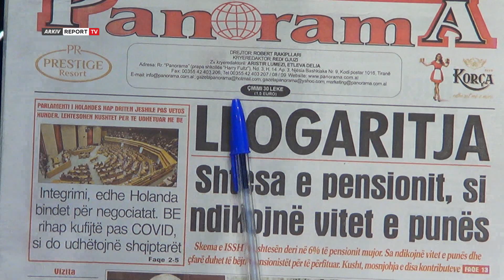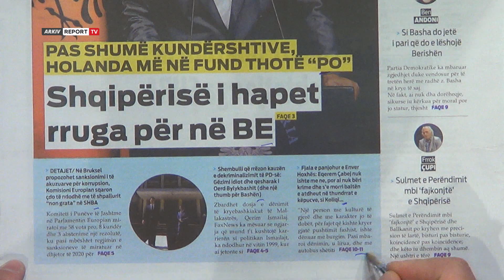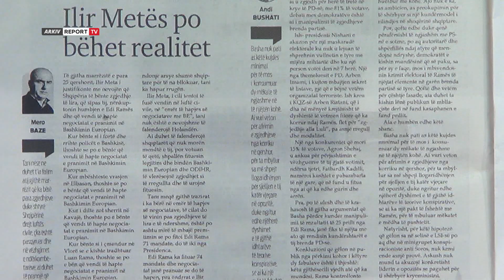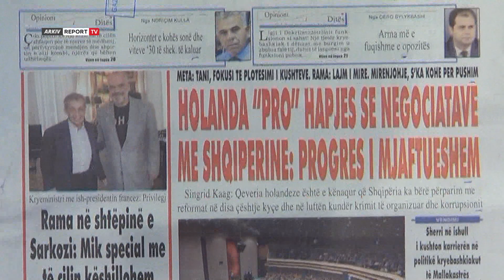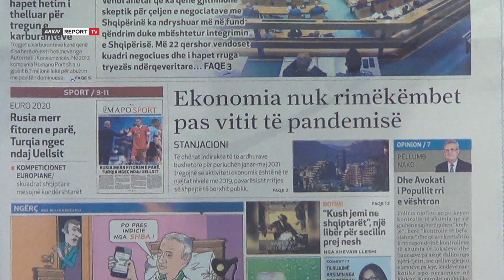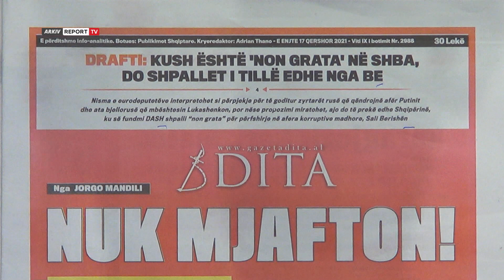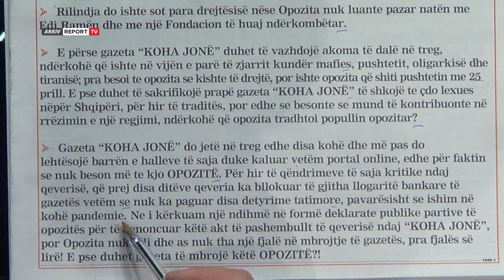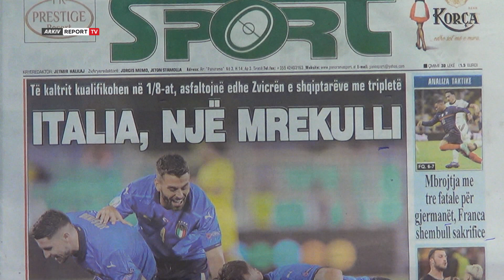Report TV -'Shtypi i Ditës dhe Ju', ja çfarë shkruajnë gazetat për sot e enjte 17 Qershor 2021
Titujt e gazetave per sot, nga si ndikojne vitet e punes ne shtesen e pensionit te nuk mjafton e deri tek Italia nje mrekulli.